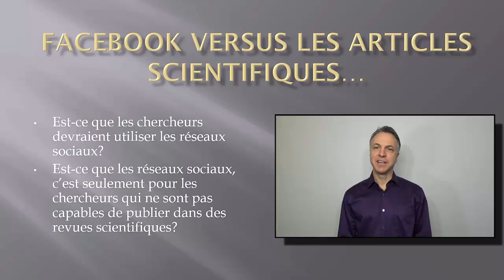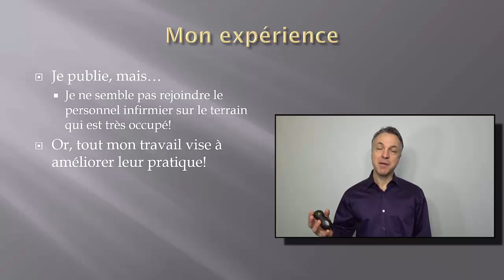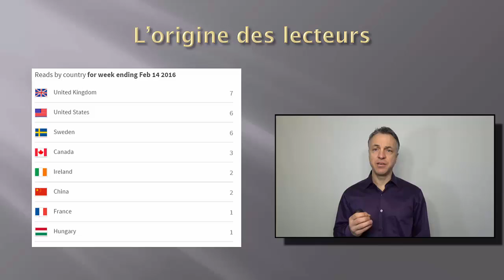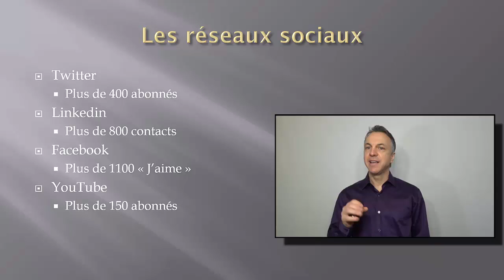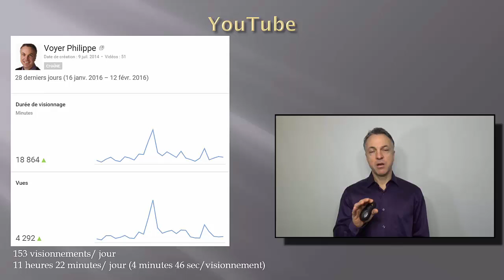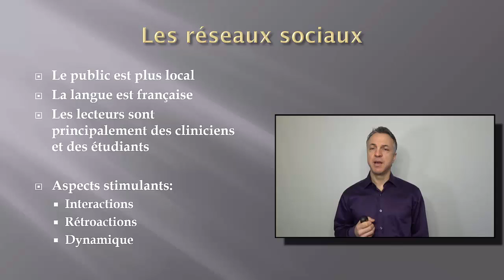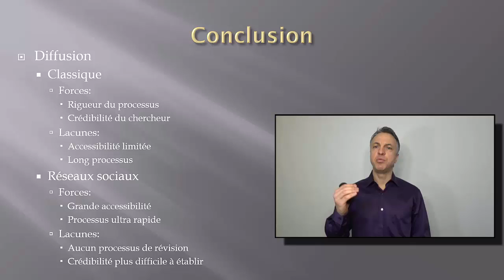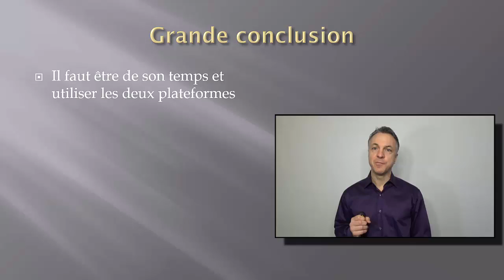40 - Facebook versus les articles scientifiques: "quelle est la meilleure stratégie?"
Capsule du Professeur Voyer